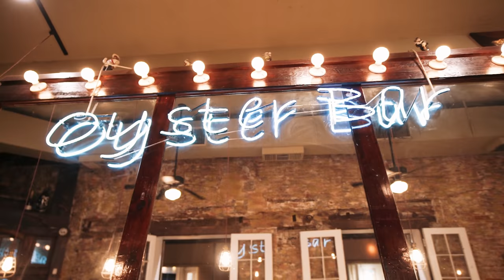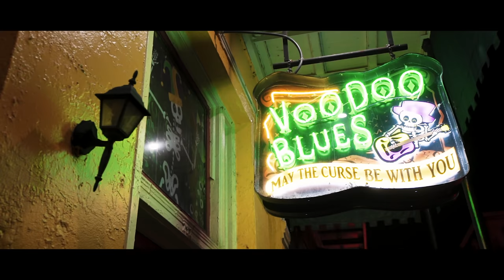ZARADI UGRIZA ALIGATORJA ŠIVAL ROKO | BitVlog #87